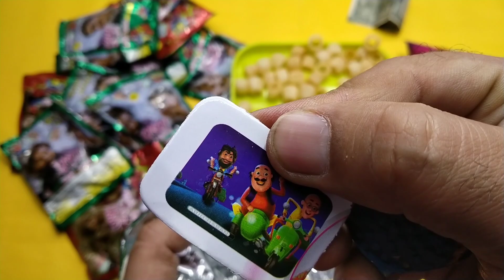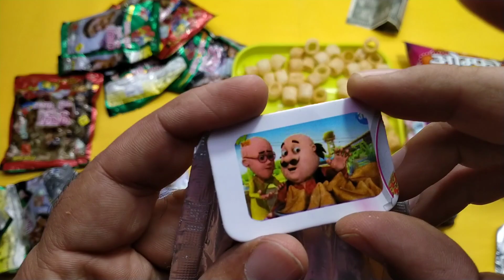New Latest Collection Of Omfoo Snacks With Free Toys Inside